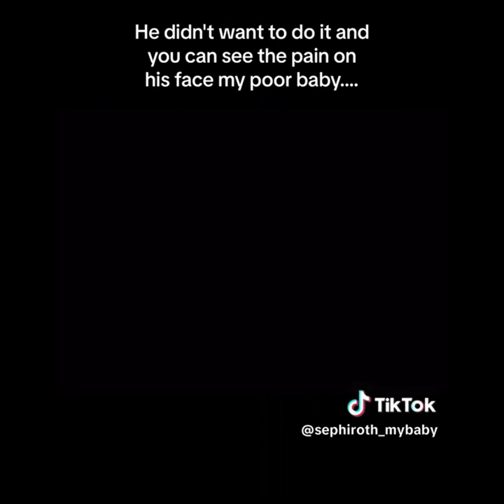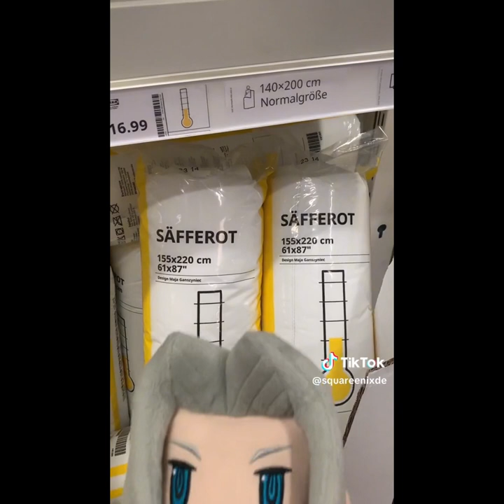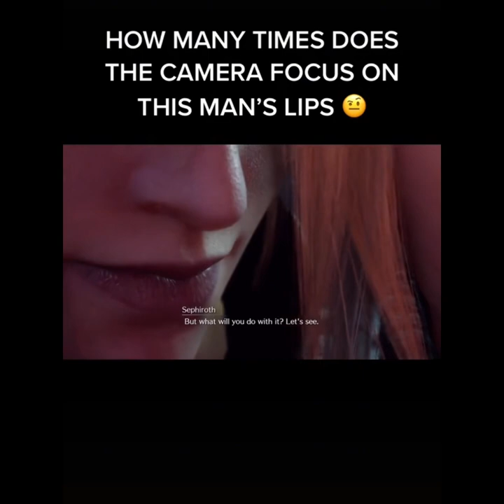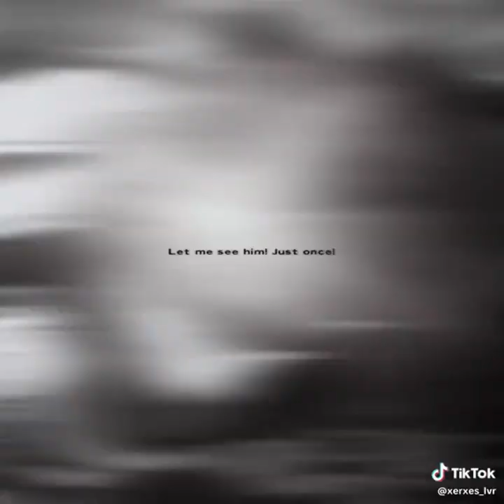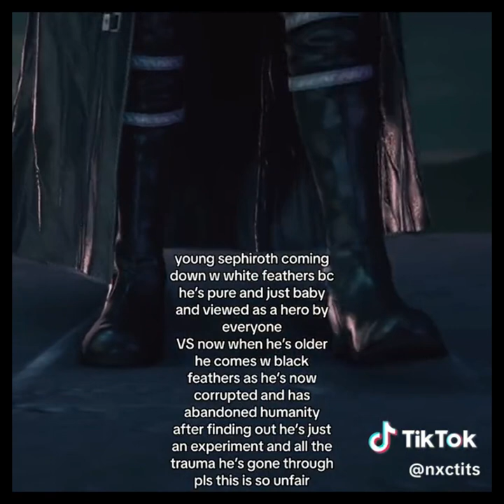Sephiroth Tiktok Compilation Part II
All of the videos, images, and music that were featured in the video are not mine.